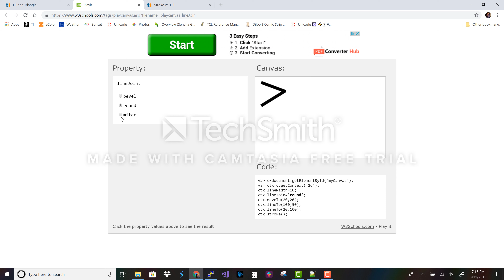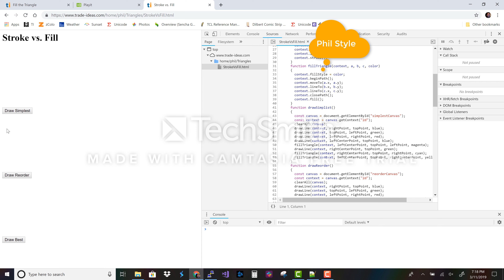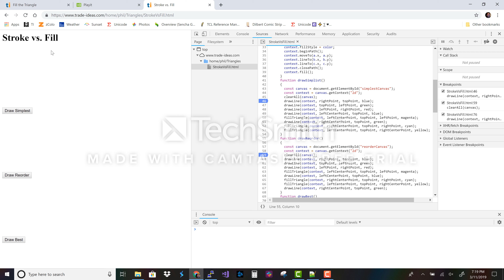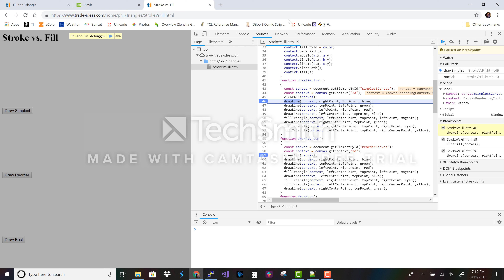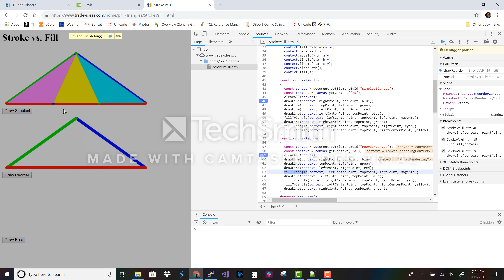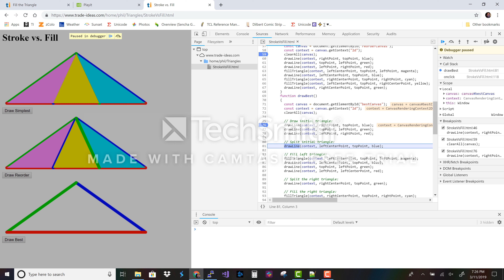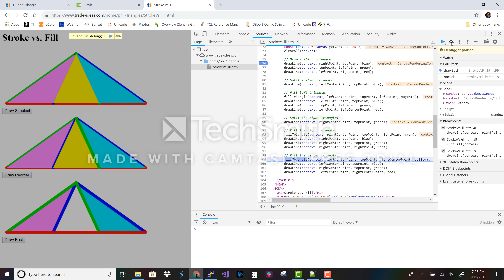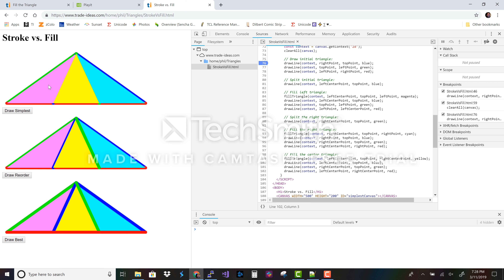High Quality Strokes and Fills in HTML5 Canvas (Triangles Part 2)